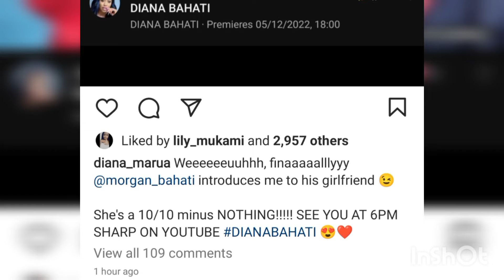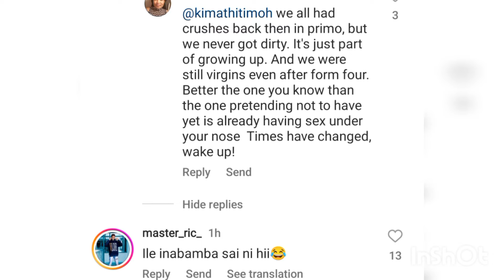MORGAN BAHATI INTRODUCES HIS GIRLFRIEND TO HIS MOTHER DIANA BAHATI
MORGAN BAHATI INTRODUCES GIRLFRIEND
Diana Bahati meets Morgan bahati girlfriend
Diana Bahati latest episode & latest news